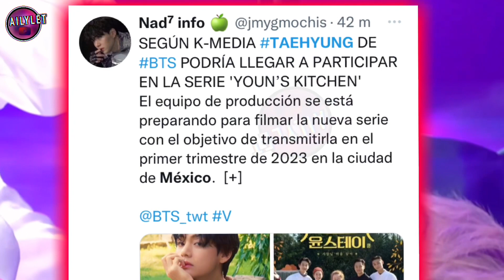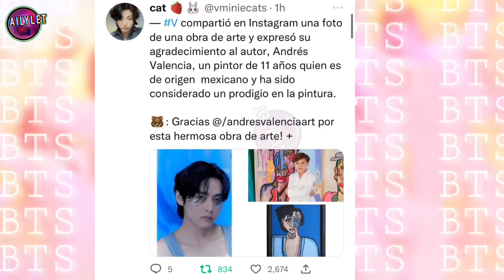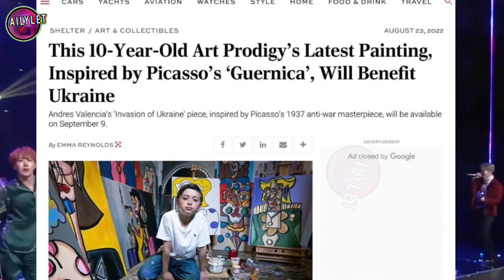ÚLTIMA HORA! SEGÚN K MEDIA TAEHYUNG VIAJARÁ A LA CIUDAD DE MÉXICO 🇲🇽 2023 / COMPRÓ PINTURA DE NIÑO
NOTICIAS K POP  / BTS NOTICIAS

ÚLTIMA HORA! SEGÚN K MEDIA TAEHYUNG VIAJARÁ A LA CIUDAD DE MÉXICO 🇲🇽 EN 2023  PROGRAMA DE GASTRONOMÍA / COMPRA PINTURA DE NIÑO DE MÉXICO

— V compartió en Instagram una foto de una obra de arte y expresó su agradecimiento al autor, Andrés Valencia, un pintor de 11 años quien es de origen mexicano y ha sido considerado un prodigio en la pintura.

Según medios coreanos hay rumores de que el integrante de BTS Kim Taehyung participe en la serie “Youn’s Kitchen” el cual es un programa en el que actores populares como Lee Seo Jin , Jung Yumi y Park Seo Joon establecieron restaurantes coreanos en el extranjero Para vender comida coreana, centrándose en la actriz Yoon Yeo Jung. El equipo de producción se está preparando para filmar la nueva serie con el objetivo de transmitirla en el primer trimestre de 2023 en la ciudad de México.

0:00 TAEHYUNG
PARTICIPARÁ EN PROGRAMA SEGÚN K MEDIA (Programa de Gastronomía)
0:20 EL EQUIPO SE ESTÁ PREPARANDO
0:29 PUEDE QUE EL PROGRAMA SE GRABE EN MÉXICO 🇲🇽
0:41 POR EL MOMENTO NO ESTÁ CONFIRMADO, PERO HAY QUE CREER EN K MEDIA
1:08 TAE COMPRA PINTURA DE NIÑO MEXICANO (11 AÑOS)
2:12 LA TEMÁTICA DEL PROGRAMA DE GASTRONOMÍA